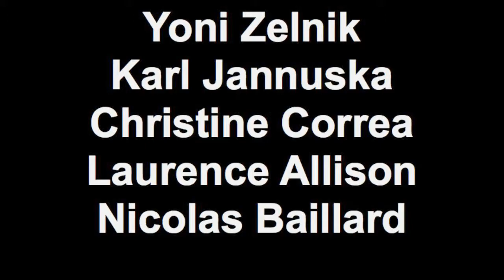Sam Sadigursky / Laurent Coq • Words Projects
Footage from the recording sessions of not one but two albums at Stuios La Buissonne, in the South of France, in April 2011. Band features Laurence Allison and Christine Correa (vocals), Sam Sadigursky (Composition, saxophones and flute), Laurent Coq (Composition, piano and Rhodes), Yoni Zelnik (accoustic bass) and Karl Jannuska (drums).